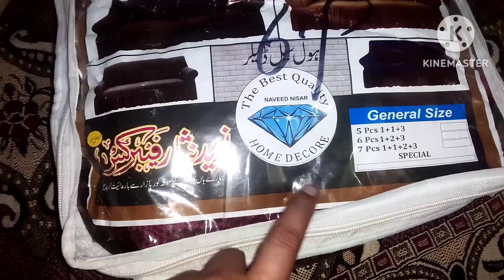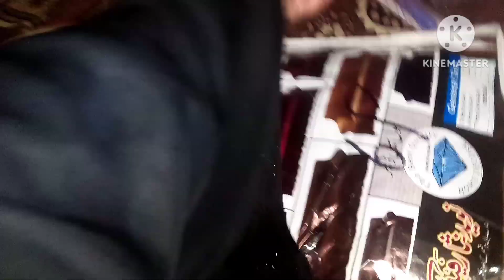routine vlog ....🤫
Best sofa cover my choice